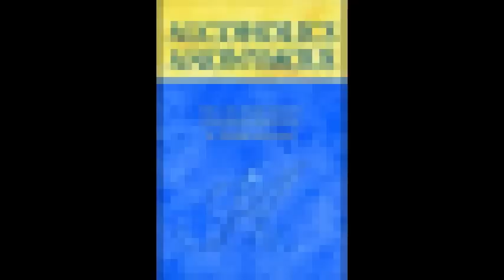Fr Vaughn G. - AA Speaker - "The Great Reality Within Us"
One of the classic AA tapes! Father Vaughn has a wonderful down-to-earth style that is powerful, entertaining, and gets the message across in a beautiful and informative way! :)

Addiction treatment WORKS! The Twelve Step Model has been utilized as a treatment for alcohol abuse and alcoholism since 1935. It is extremely important to know that help IS out there and addiction recovery is possible.  If you are battling alcoholism, drug addiction, addiction or any other form of addictive behavior, there are people who know EXACTLY what it is like!

It is important to note there are several ways for one to address his or her alcohol abuse treatment. Substance abuse is a very serious condition and has become an epidemic in today's world.  Many people suffering with substance abuse need treatment, such as inpatient stays, rehab, or counseling.  The importance and purpose of this video, and all our other videos, is to show that recovery IS possible and to give hope to those who are struggling with alcohol and drug addiction issues.  Help IS out there!

From the book Alcoholics Anonymous: "In spite of the great increase in the size and span of this Fellowship, at its core it remains simple and personal. Each day, somewhere in the world, recovery begins when one alcoholic talks with another alcoholic, sharing experience, strength, and hope."

Every tape is carefully selected to ensure its quality and that it is entertaining to listen to. You can trust Odomtology 12-Step Recovery Media to be synonymous with the best online recovery material out there. QUALITY is our mission. That is why we have the large and engaged following that we do. Have fun and enjoy listening to the amazing, wonderful, and powerful recovery speakers!

Namaste, friends and Blessings to all! :)